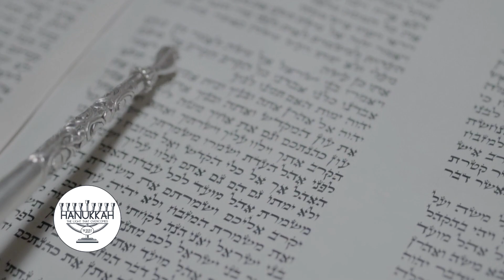The History of Hanukkah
On this Second Night of Hanukkah, we bring you...The History of Hanukkah as told by Temple B'nai Israel's beloved Rabbi John Kaplan.